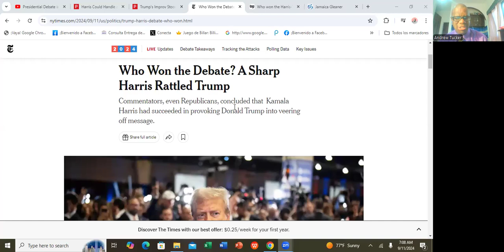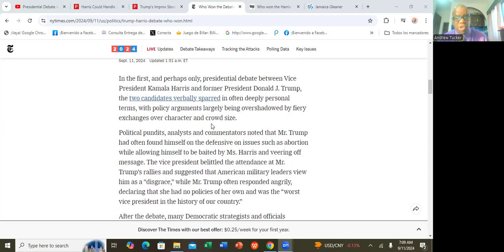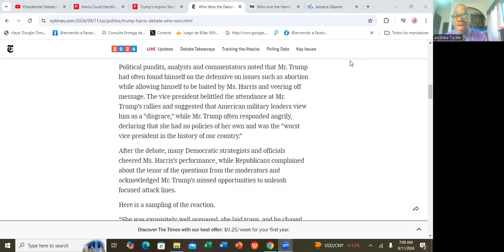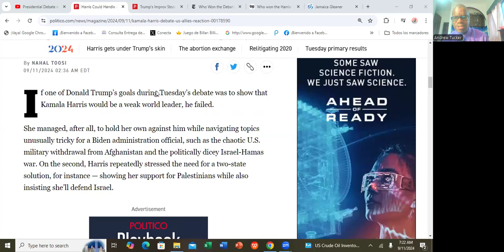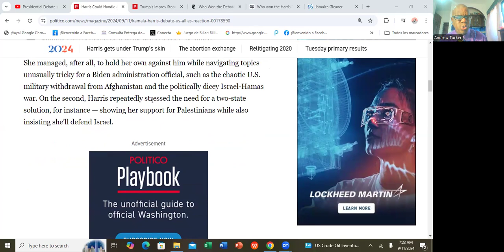Who WON The Trump-Harris POLITICAL Debate?@RuminationWithAndrew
Kamala Harris, during the presidential debate held last night, might have won the debates. Harris baited Trump, and he fell for the baits, which confused him, and he ended up veering away the real issues. I'd like to argue that Kamala Harris seems to have won, with a heavy political loss for Trump; however, the American people have lost in the sense neither candidates proffered any viable economic and social policy proposals to improve the lives of Americans, and to bring about peace and security in our world.